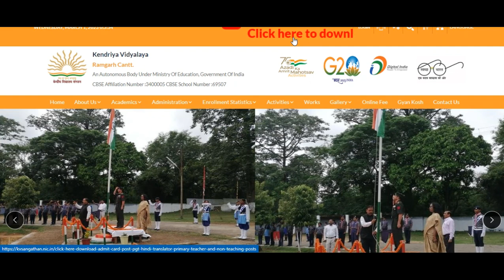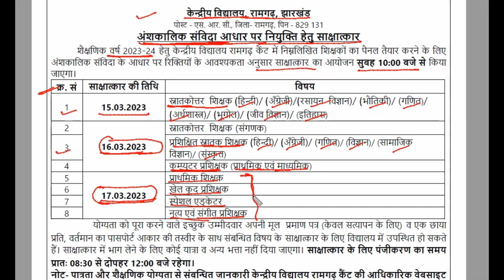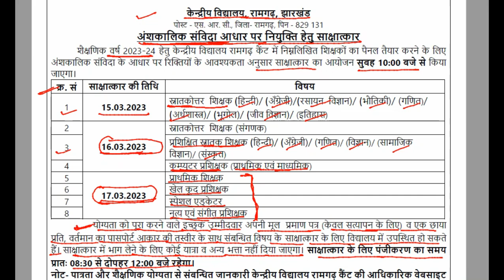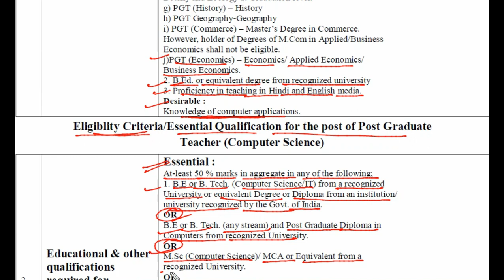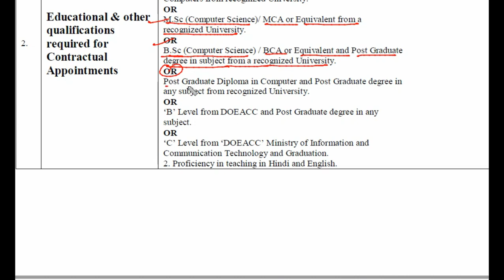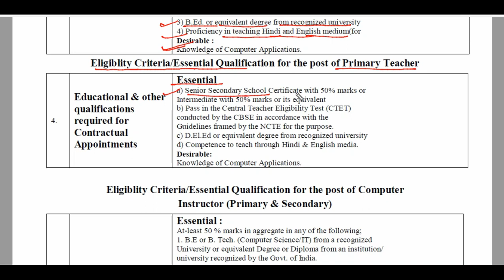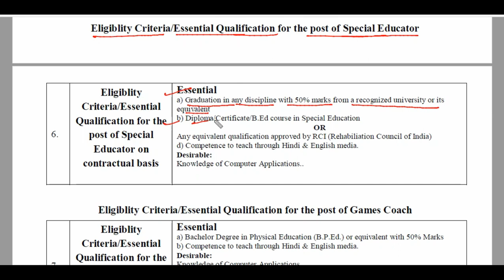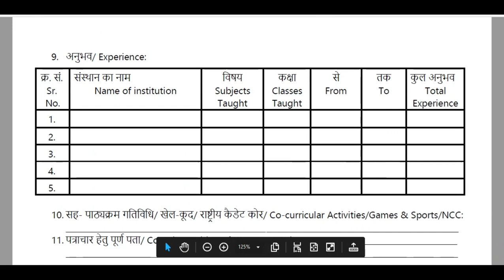KENDRIYA VIDYALAYA SANGATHAN||KVS NEW NOTIFICATION|RELEASED ON 27TH FEBRUARY 2023